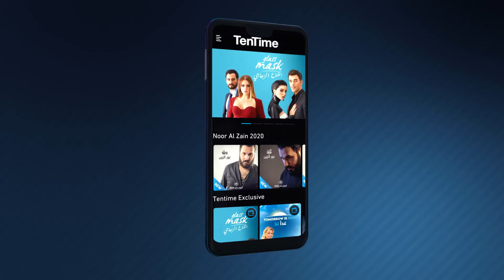How To Add A Video To My TenTime